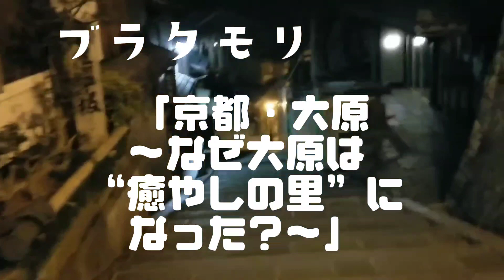ブラタモリ 『京都・大原〜なぜ大原は“癒やしの里”になった?〜』を見て(・・;φする。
セレクション 「京都・大原〜なぜ大原は“癒やしの里”になった?〜」

初回放送日: 2023年11月9日

これまでのブラタモリからえりすぐりの回を放送！今回は「２０７京都・大原」（２０２２年６月２５日放送）をお送りします【１１月１１日は「鯖街道・京都へ」。 「ブラタモリ＃２０７」で訪れたのは京都の奥座敷と呼ばれる地域にある大原。旅のお題「なぜ大原は“癒やしの里”になった？」を探る▽デューク・エイセス「女ひとり」にも登場する京都大原三千院へ！癒やしの空間や独特のお経「声明」をたっぷり堪能▽静かな山里になった地形の秘密とは？▽癒やしの里になったキーパーソン・平徳子はなぜ大原に来た？▽名物・しば漬けが大原で作られた理由とは？▽大原女が京で人気になった秘密

番組HPより